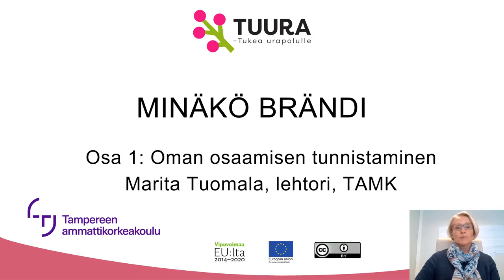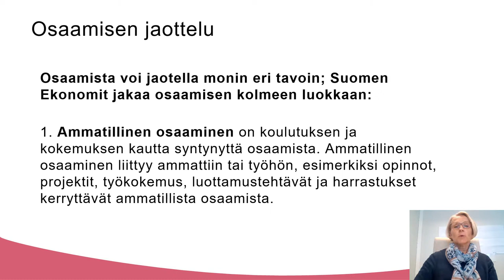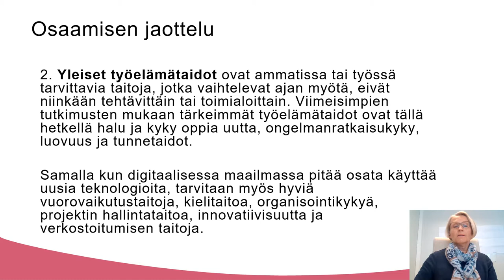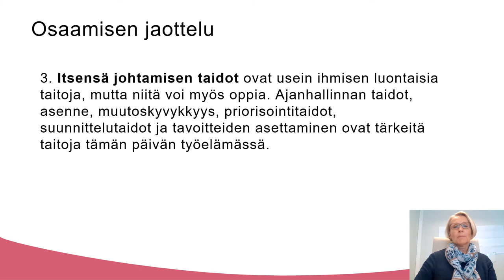Minäkö brändi? Oman osaamisen tunnistaminen, osa 1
Marita Tuomala Tampereen ammattikorkeakoulusta (TAMK) kertoo kuinka omaa osaamista on luokiteltu ja kuinka sitä voi oppia tunistamaan. Video on tehty TUURA - Tukea urapolulle -hankkeessa, joka on saanut rahoitusta Euroopan sosiaalirahastolta.